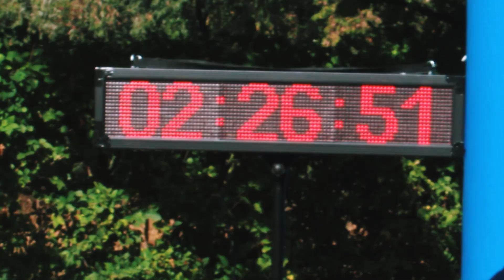Ments Életet Egyesület - elsőként elsősegélyt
Készítette: Poncski Krisztián